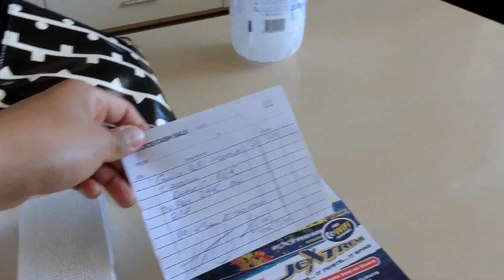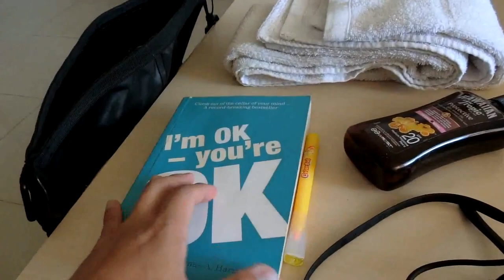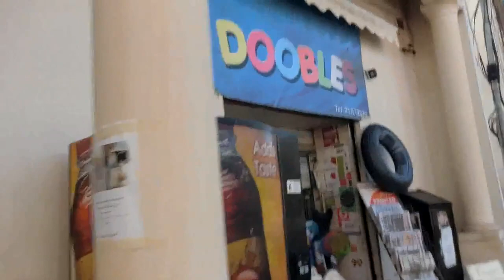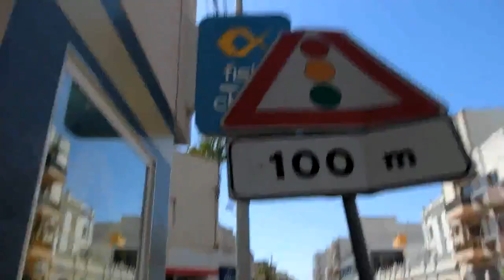어린이날 몰타 코미노섬 놀러가기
오늘은 어린이날을 기념해서 코미노섬에서 놀러가기로 했습니다.
몰타에 가게되면 코미노섬을 꼭 한번 가게되는데요.
전 이번 공휴일을 기념해서 가게되었습니다.

부지바에서 코미노까지 가는 과정을 영상으로 담아보았어요.
이탈리아 친구 카롤라도 함께 갔는데요.
그럼 영상에서 만나요 :)